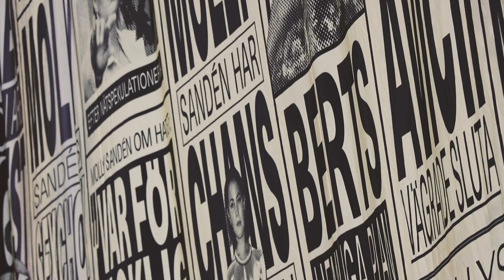Schools Out 2022 Söderhamn Official Aftermovie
School's Out är ett av Gävleborgs största evenemang. Omkring 15 000 besöker oss under festivalen. Evenemanget är i Gurkparken, i anslutning till Söderhamns centrum. Två scener, aktuella artister, massor av aktiviteter, karuseller, food trucks, mat och godistält. Gratis inträde, gratis aktiviteter. Ingen åldersgräns. Nyktert evenemang!
Artister 2022: Miriam Bryant - Molly Sandén - ADAAM - Anis Don Demina - Tjuvjakt - LOAM - Klara Hammarström -  Björn Holmgren
Ladda ner appen: Schools Out